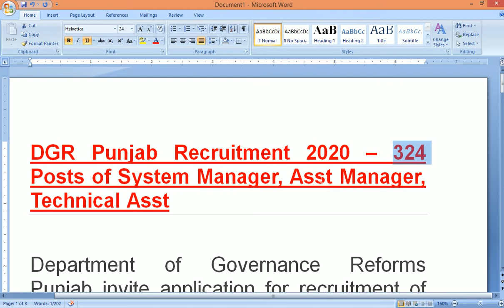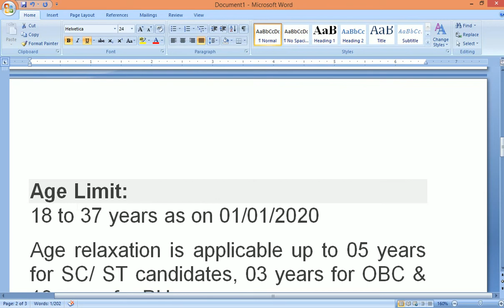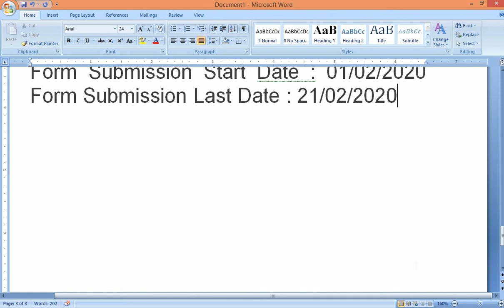DGR Punjab Recuitment 2020 | Punjab Govt Jobs 2020 | DGR Punjab Bharti 2020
Regards:
TECHNICAL SARB